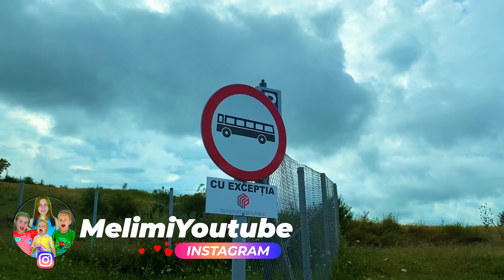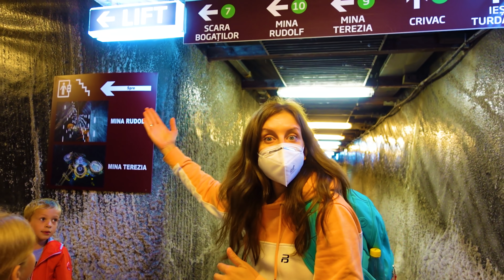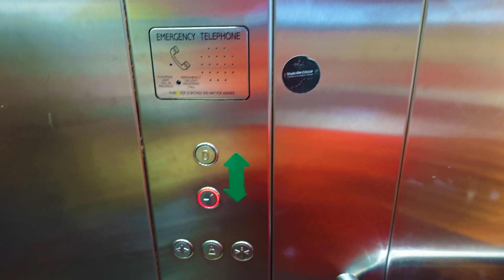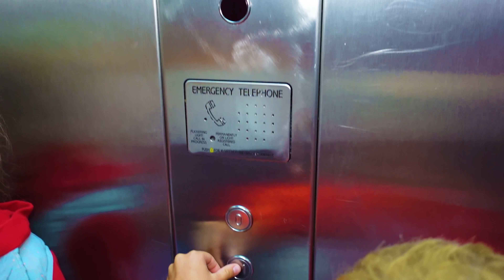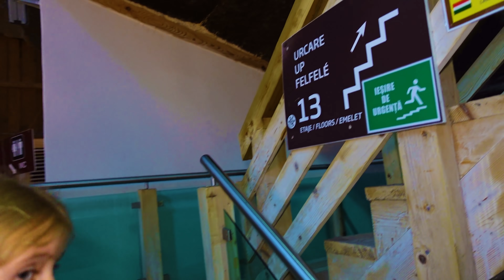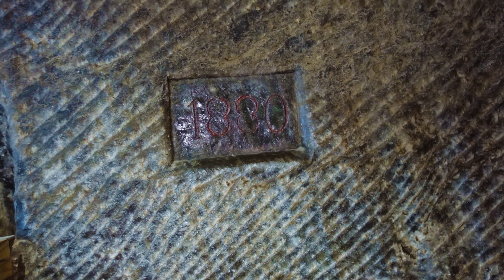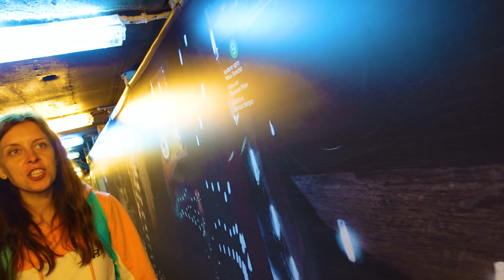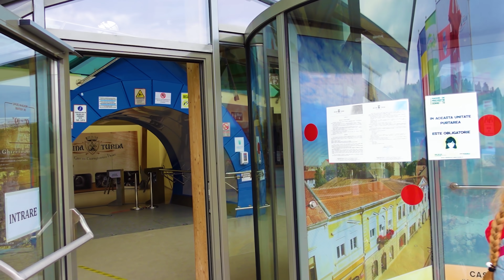😲 Blocați în SALINA TURDA 🌎 Prank 😂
Blocati in Salina Turda. Călătorie spre Centrul Pământului în Salina Turda. Salt Mine Turda. S-a oprit Roata Panoramică - Roata Viziunii.

⚠️ ATTENTION! ⚠️